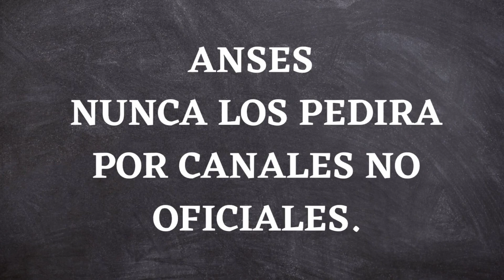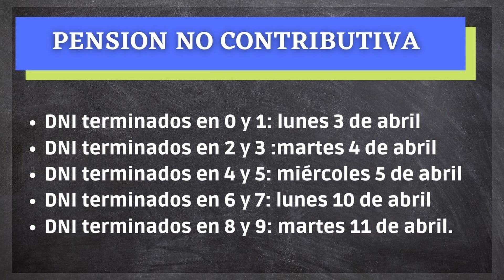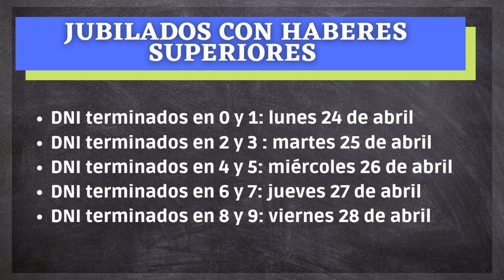📌 FECHAS DE COBRO ABRIL CON BONO PARA JUBILADOS Y PNC ANSES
▶ Hola gente como están? en este video les contamos sobre como quedan las fechas de cobro de haberes mas la segunda cuota del bono correspondiente al mes de abril para jubilados, pensionados y PNC .
En nuestros videos te vas a enterar de todo lo referido a aumentos, bonos, calendario de pagos y todo lo que tenes que saber sobre jubilaciones de ANSES.